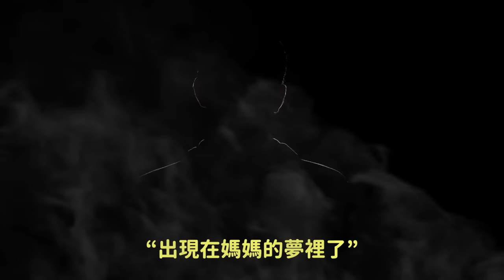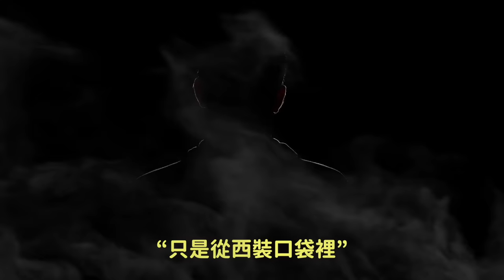RIIZE承漢與TXT秀彬直播爭議 韓網真實反應/哭爆韓網的爸爸的餅乾｜DenQ